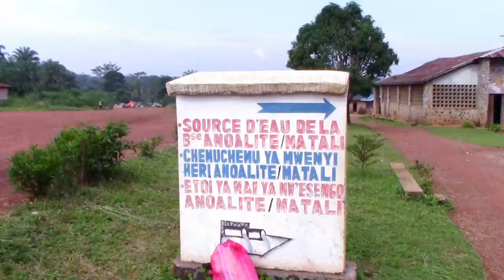Mgr Sikuli: Mgr KATAKA face à l'héritage de Anuarite et Situation de l'Est.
Mgr Melchisédech Sikuli, parle à cœur ouvert au sujet de Mgr janvier Kataka Évêque de Wamba,
un reportage signé Archikisonline 2022